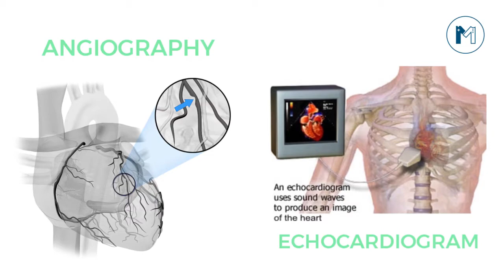Cardiac Surgeon talks about the treatment of Heart Attack, Bypass, Angiography and Echocardiography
Now Book an Online Appointment with Dr. Saeed Afridi through Marham - An online platform to book appointments.